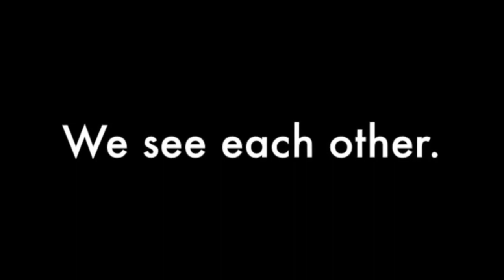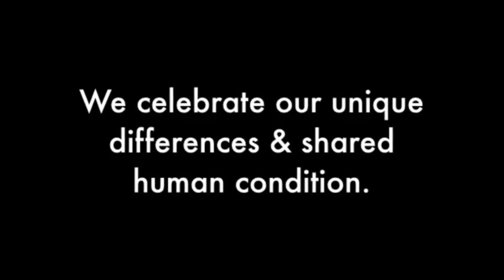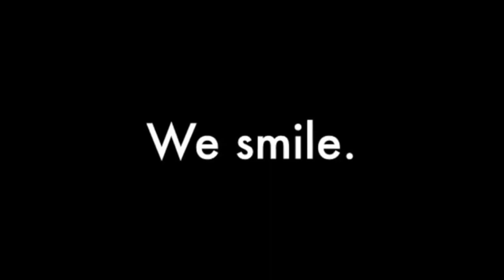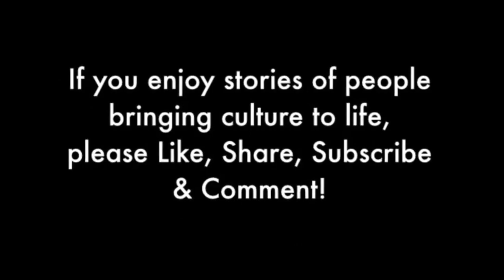Culture is How We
What is Culture? Why is it important? This video essay shares a POV on the meaning and significane of culture. This piece features images from more than 35 countries around the world of living, breathing culture. Check it out, and let us know if it resonates with you!

Here on Flip the Lens youtube channel, you can connect with the world's cultures. FTL' s philosophy celebrates our unique differences as well as our shared human condition.

Flip the Lens (FTL) YouTube channel publishes and promotes videos made by content creators from all walks of life and of all ages in four genres: short interviews; mini-documentaries; video slide shows; and video essays. All the FTL videos focus on our shared human connection to each other and the planet and carry a positive message.

You don't need to be a professional to be an FTL contributor! Are you creative? Are you intrigued by the human condition? Do you want to make a difference in the world? Learn more about how to submit your video

FTL offers editorial support and how-to tutorials, and the opportunity for everyday people to have their videos published and promoted.  In an age of digital devices, selfies, and virtual reality, FTL is a platform where all can make a stand for authenticity, connection, and empathy.

Enjoy stories of people creating and preserving culture? Visit our sister website, People Are Culture (PAC), the only online magazine that offers in-depth stories of people from around the world & all walks of life, who each offer powerful insights about their culture and its history. In sharing their heritage and traditions, they also reveal their own transformational life lessons and spiritual practices, world-changing ideas, dramatic adventures, and hard-won wisdom. PAC provides a unique perspective, presenting stories of how culture is created and shared--by allowing people to tell their own stories in their own voices.

JOIN FLIP THE LENS ✦

►Enjoy our videos about people, history and culture? Check out our sister website People Are Culture (PAC) PAC is the only online magazine that offers in-depth stories of people from around the world & all walks of life, who each offer powerful insights about their culture and its history.